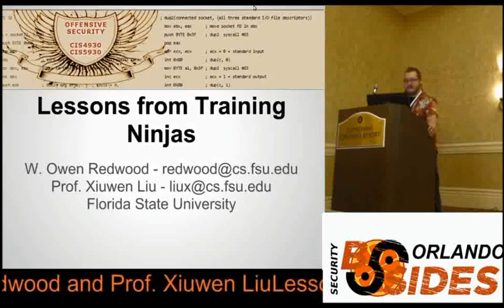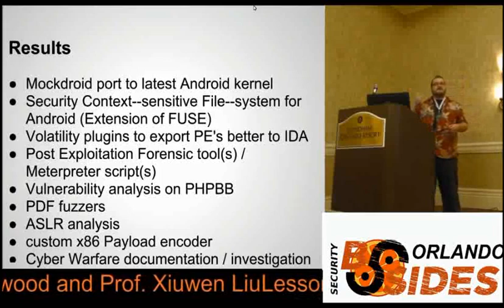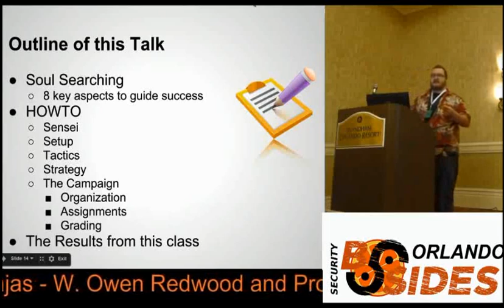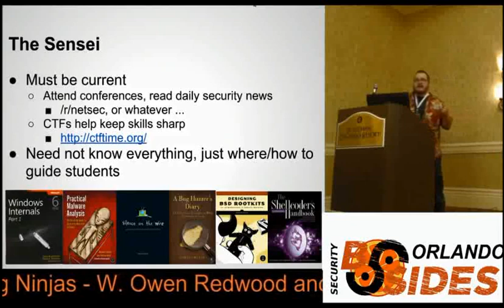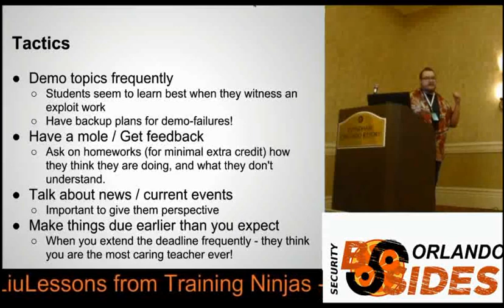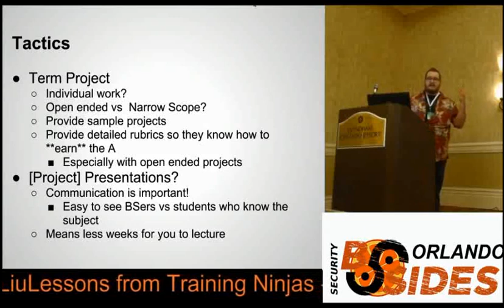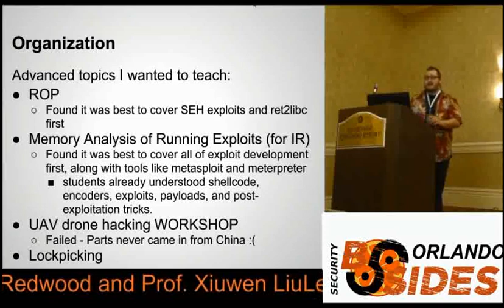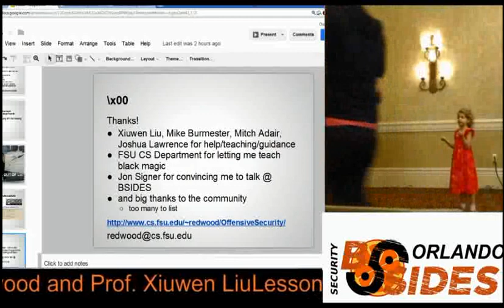Bsides Orlando - Owen Redwood - Lessons From Training Ninjas